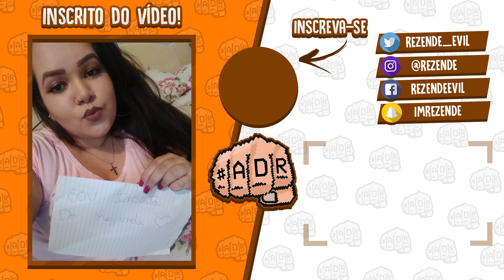DEIXEI MINHA AMIGA DE TOALHA PARA FORA DE CASA!! ( DEU RUIM? ) - TROLLANDO AMIGA [ REZENDE EVIL ]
Fala moleques e bonecas! Nesse vídeo, Rezende está de volta com mais uma trollagem! Durante o vídeo, Rezende decide trollar sua amiga deixando ela de toalha para fora de casa! Ele diz para ela que eles irão gravar o desafio do mestre mandou! Então, na primeira oportunidade que Rezende tem, ele deixa ela para fora de casa de toalha! Qual será que vai ser a reação dela?